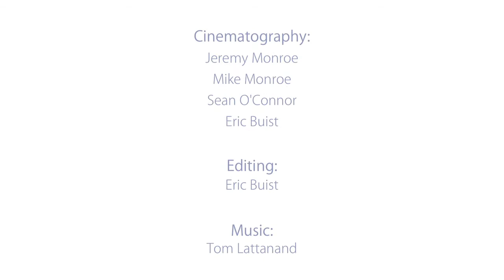Willamette Futures Preview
A short preview of a forthcoming film from Freshwaters Illustrated on the history, ecology, and conservation potential of Oregon's Willamette River Basin.